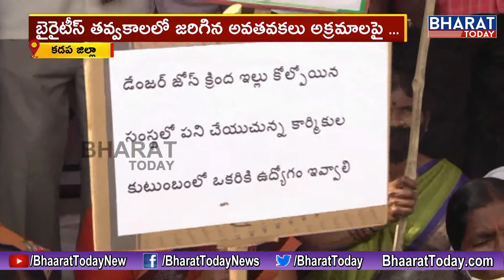AP MDC Union Members Protest Against Govt | Demands Justice for Victims | Barytes Mining | Kadapa